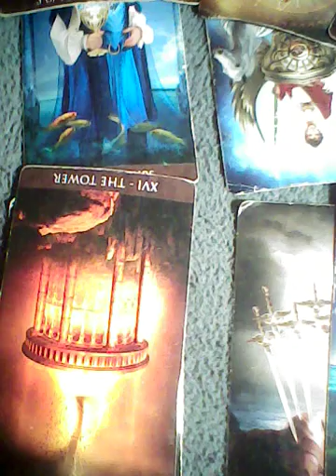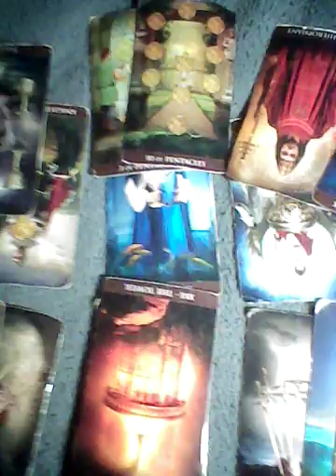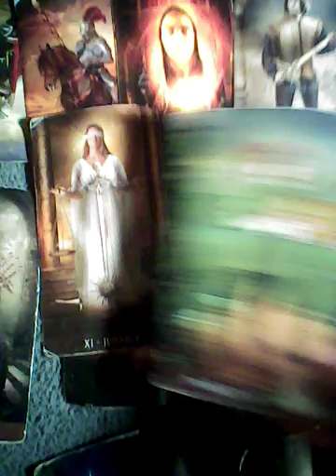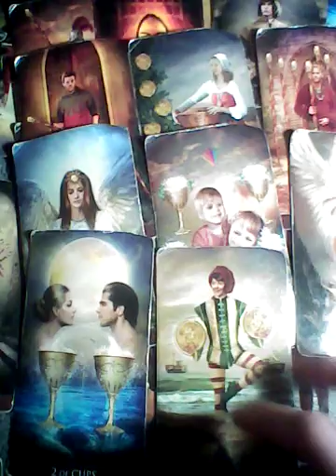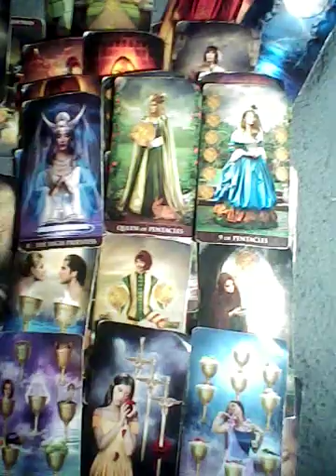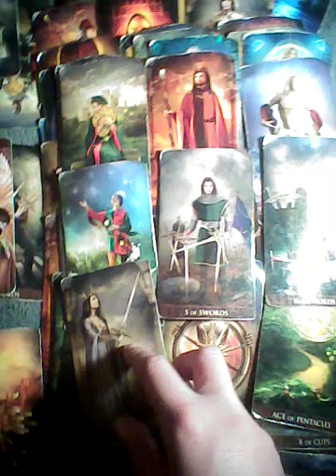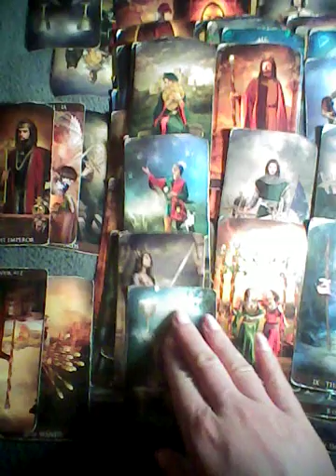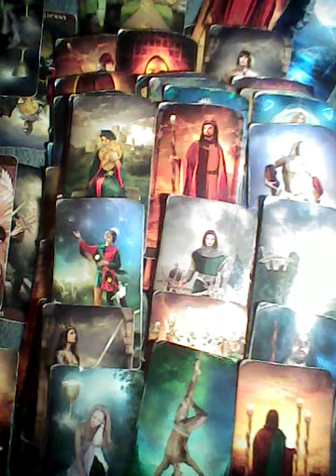Virgo & Capricorn Retrograde Monthly June 2021 TAROTBARBIE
reading, crystals jewelry sage incense protection bracelets

not available for personal readings until June 15

I am taking questions which are done via email

thanks

barbie